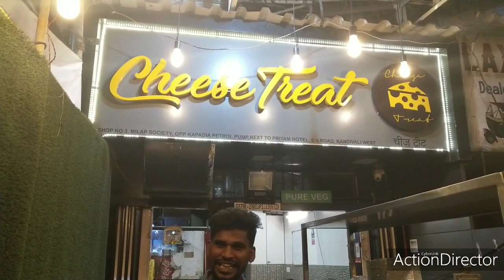BIG TRIPLE LAYER Cheese Sandwich | Indonesian Rice Recipe l Paneer Tikka Barbeque